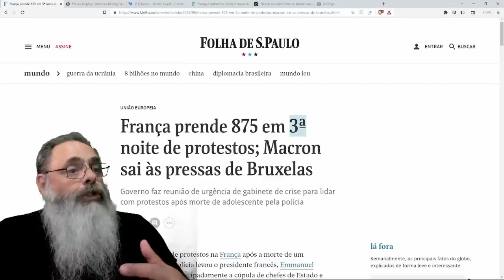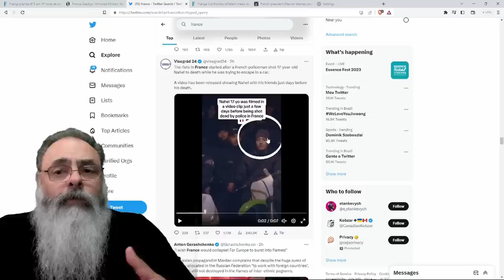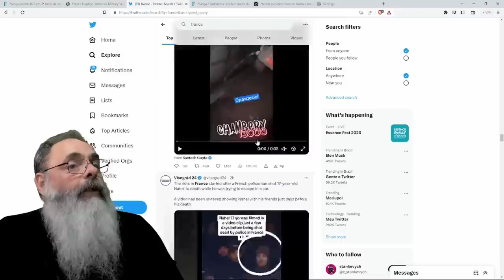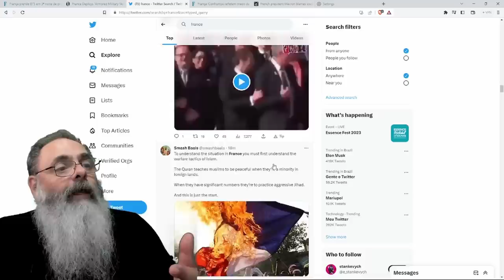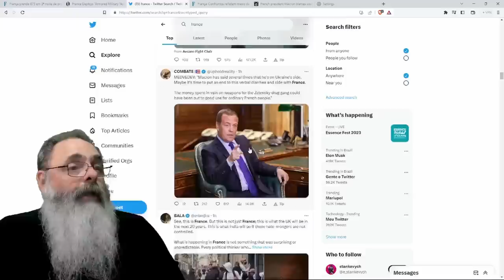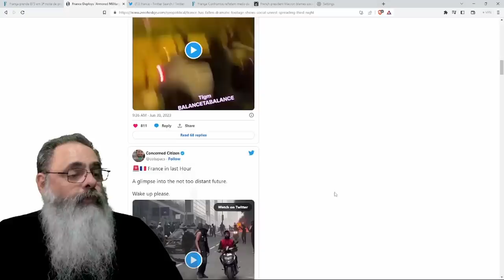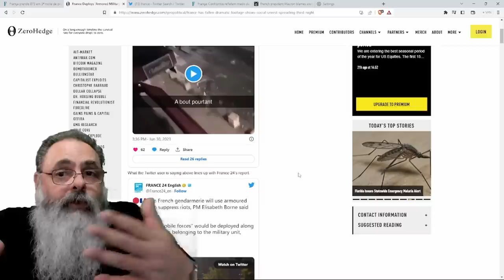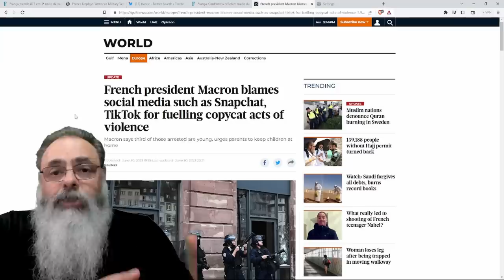PROTESTOS VIOLENTOS entram na QUARTA NOITE destruíndo FRANÇA mas MACRON culpa as REDES SOCIAIS